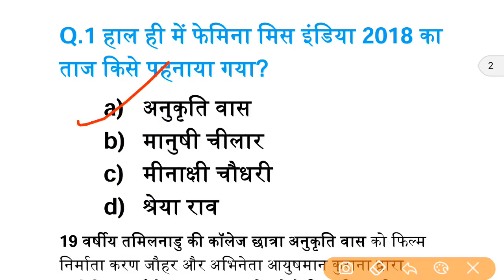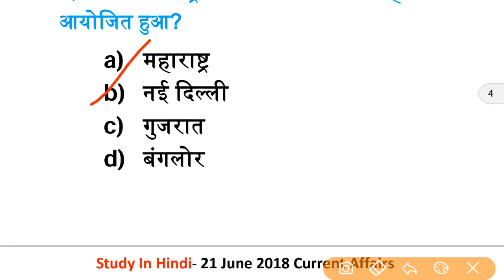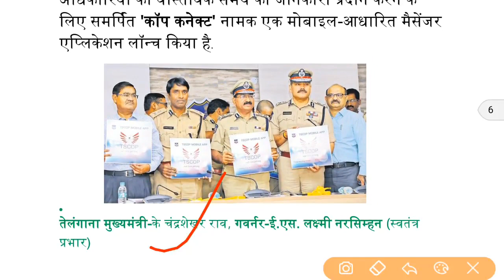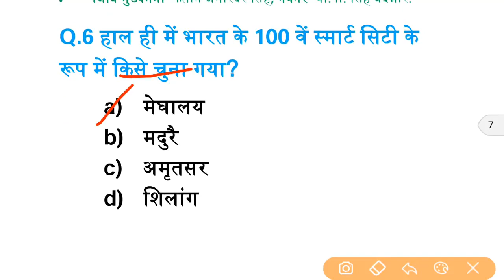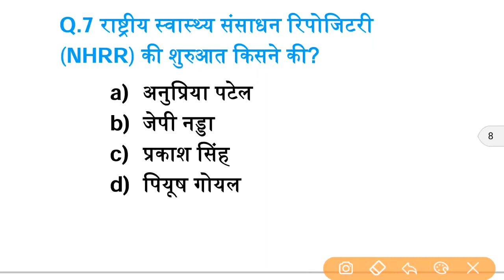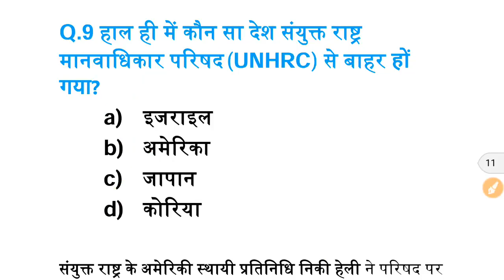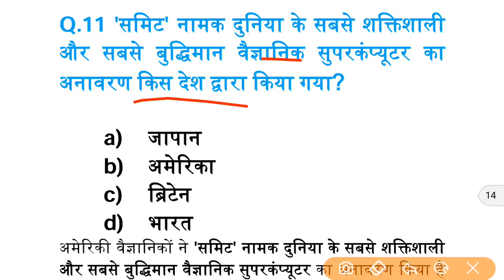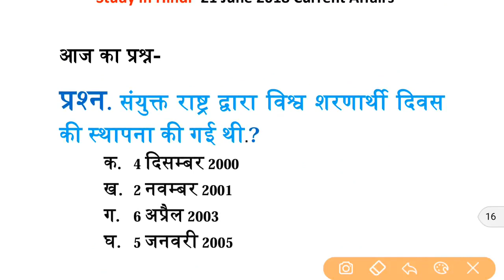21th 2018 june current affairs || daily current affairs || 21 june 2018 of करंट अफेयर्स || in hindi